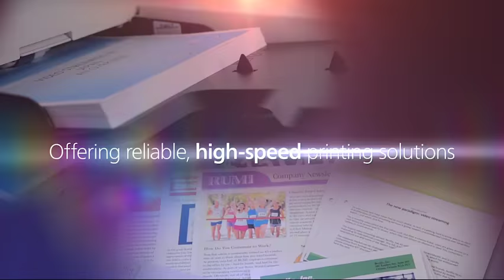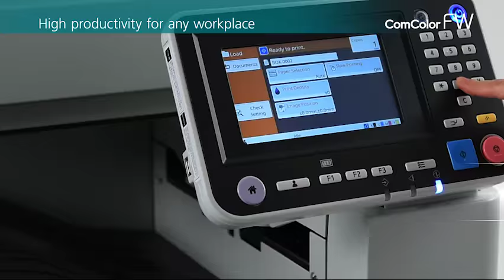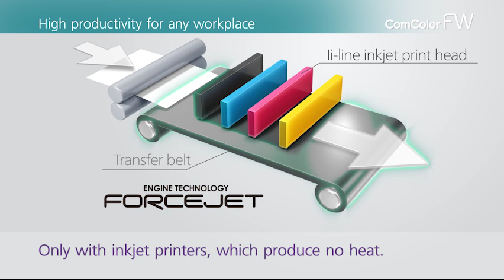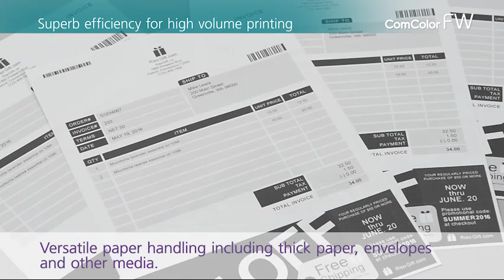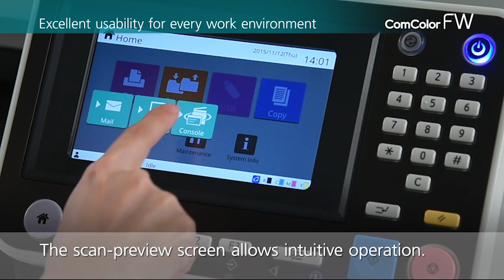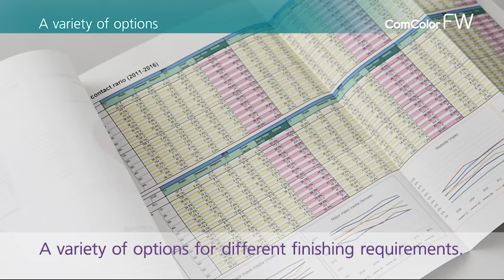RISO ComColor FW Series ‹RISO›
RISO product overview video showing advanced features of the ComColor FW Series high-speed inkjet printer.